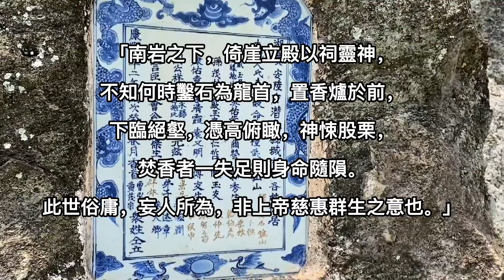武當山的“奪命”香爐，百年來殉命者不計其數，最危險的香爐？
又稱奪命香爐,到底有什麼魔力,不畏懼死亡也要上去